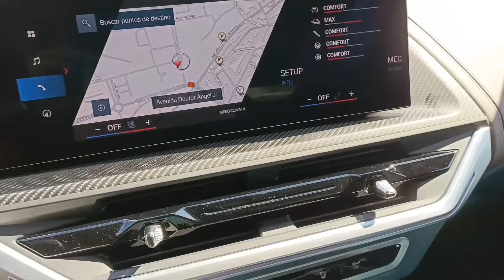BMW XM SUV 650 CV PHEV | Review / TEST DRIVE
Concesionario Amiocar BMW nos deja este impresionante suv de 650 CV, el BMW XM, un auténtico M, ya que, no hay variantes en este modelo sin ser acabado M.